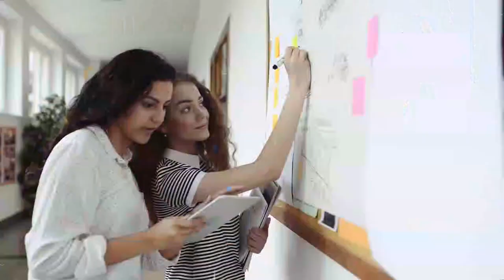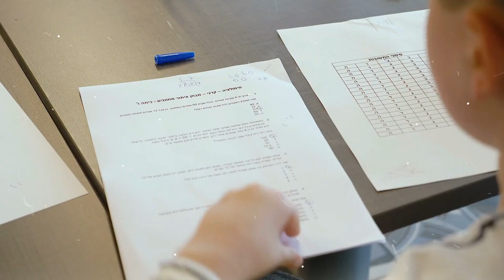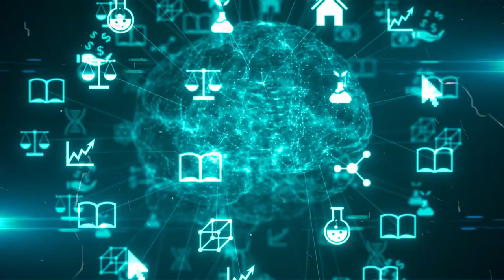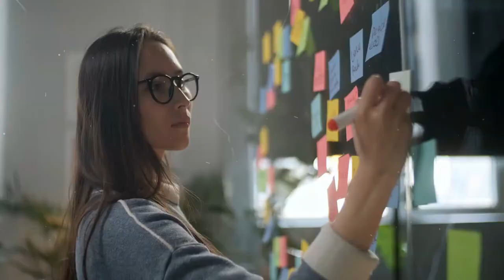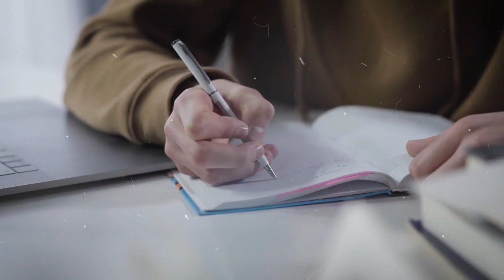पढ़ने में मन नही लगता बस 5 मिनट ये सूनो |Hardest Study Motivational Video In Hindi | Exam Motivation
This motivational video in Hindi is helpful for all those who are studying in schools / colleges or are preparing for competitive exams and for those who want to achieve something big in their life! This video is mainly for motivational purpose. Jai hind, Vande Mataram!